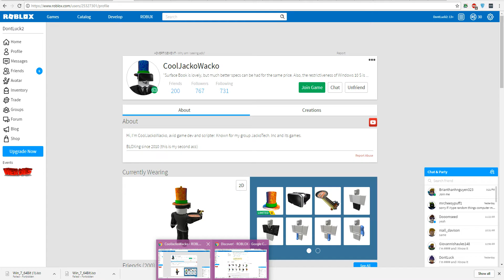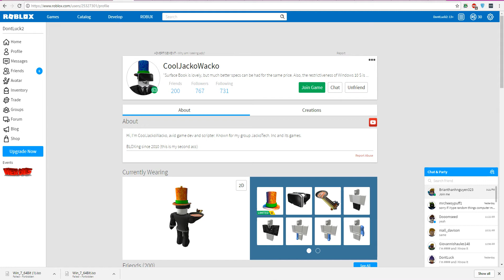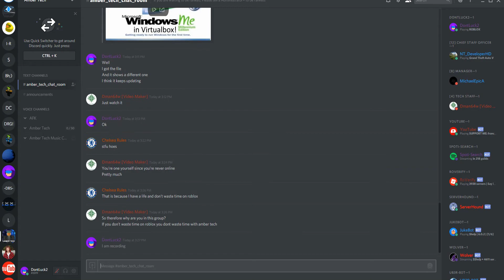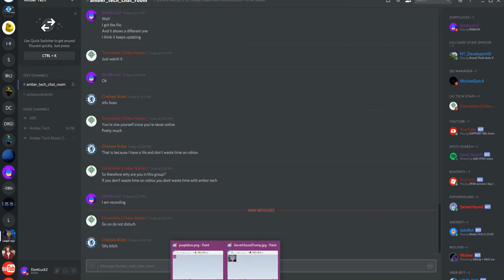Attempting to bypass the trap in Perfectly Legitimate Happy Home in Robloxia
Me, CoolJackoWacko and Brianthanhnguyen323 are trying to bypass the trap of the bridge in Perfectly Legitmate Happy Home In Robloxia.